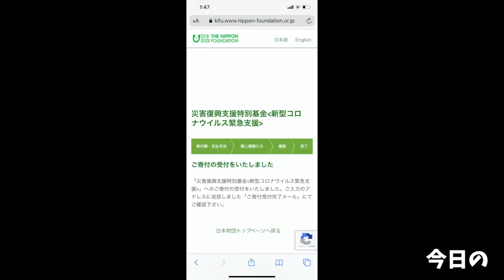【大食い】旨い肉を食いたいならここに来れば大満足間違いなし！【大胃王】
今回は関内にあるセンタービーフさんにお邪魔しました！
雌牛を使った柔らかなお肉たち…旨過ぎません？
改めて赤身の旨さを体感してきました(//´﹃｀//)